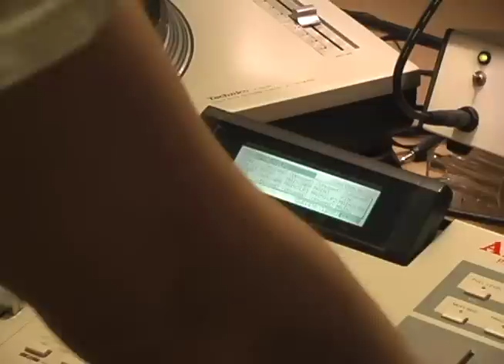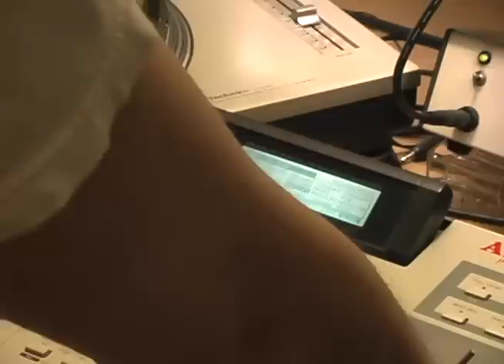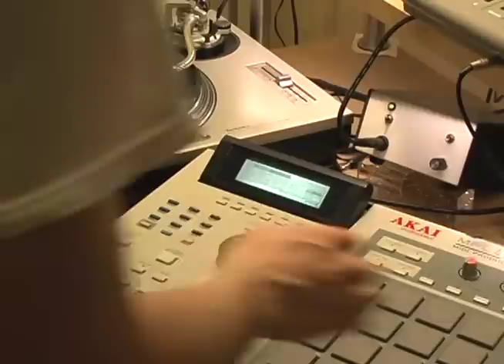Club Track 2 (Closer) with Akai MPC-2000XL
The beat (titled "Closer") starts at 0:44. Everything was processed on MPC-2000XL. No external effects were used, just low pass filter and resonance on XL. All samples were taken from vinyl records.

This video was recorded (and unedited) with my Macbook Pro (2.16GHz Intel Core 2 Duo), old Panasonic digicam (Firewire) and M-Audio Quattro USB (1.0!) Audio Interface, using QuickTime Player.